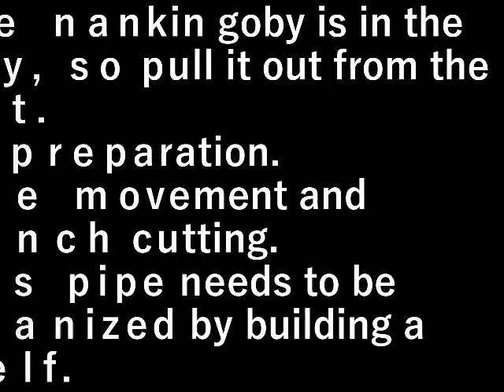第１３畑作り25ナンキンハゼ抜根準備 The 13th Field Making (preparation for root removal)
ナンキンハゼは邪魔なので根から抜きます。
その準備。

邪魔な部分のパイプの移動と枝切り。
このパイプは棚を作って整理する必要がある。

The nankin goby is in the way, so pull it out from the root.
its preparation.

Pipe movement and branch cutting.
This pipe needs to be organized by building a shelf.

設備屋の適当田舎暮らし